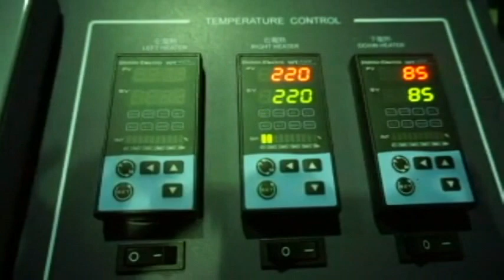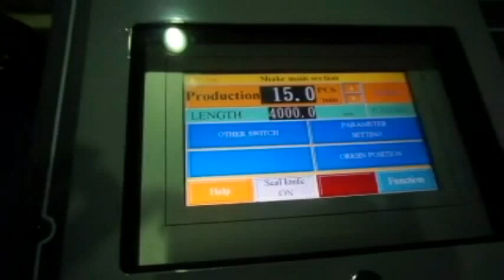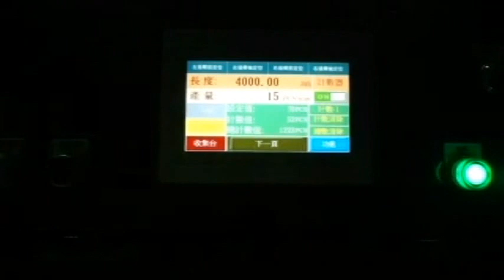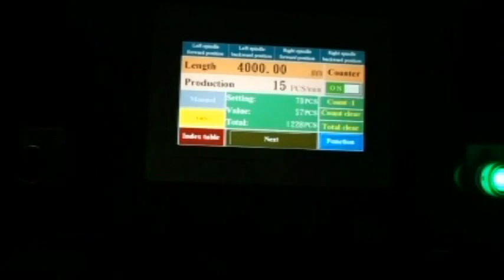RB700-S-SW : Servo-Driven Shuttle Type Bag On Roll Making Machine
Model : RB700-S-SW
Servo-Driven Shuttle Type Bag On Roll Making Machine